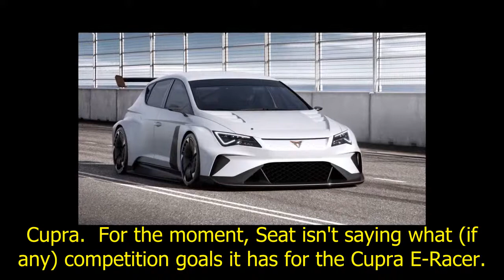Seat unveils world's first electric touring car at Geneva